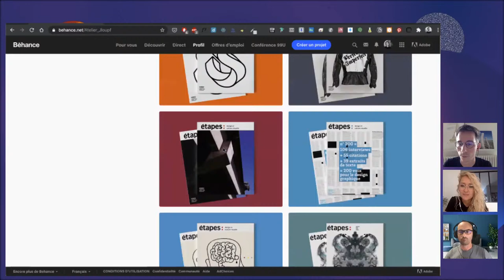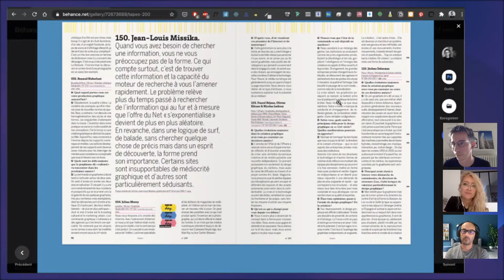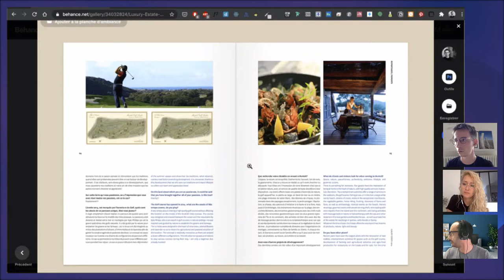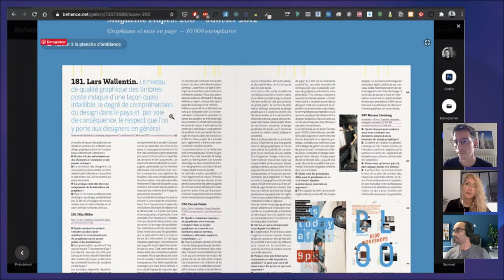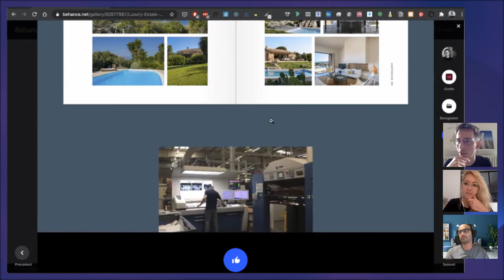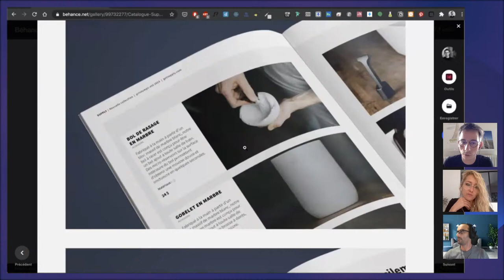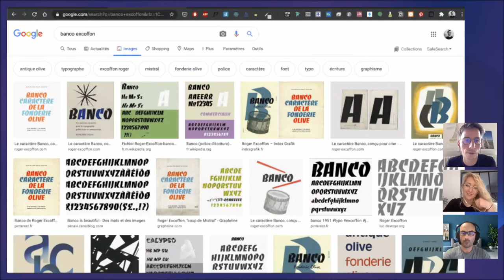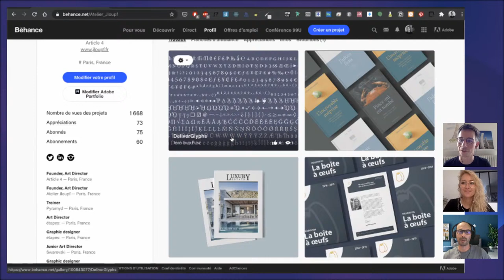En direct du canap’ | Edition avec Jean Loup Fusz | Adobe France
Jean loup Fusz est graphiste et directeur artistique à Paris.

Il commence sa carrière chez étapes:, le magazine du design et de la culture visuelle édité par Pyramyd jusqu’à en assurer la direction artistique en 2012.

Depuis 2009, il forme les professionnels de la presse et de l’édition à la photogravure, à la mise en page et à la conception d’écrans chez Pyramyd.

Parallèlement, il accompagne groupes de presse et entreprises dans la refonte de leur magazine. Il participe ainsi à la création de la nouvelle maquette de l’Express Style aux côtés de Suzanna Shannon en 2012, à la création des applications de Digital Publishing pour Le Monde en 2013 et à la refonte du magazine Luxury Estate en 2014.

Il a étudié la stratégie de communication à l’IUT René Descartes Paris 5 avant de se spécialiser dans le graphisme éditorial. Il est diplômé de l’école Estienne en 2008.